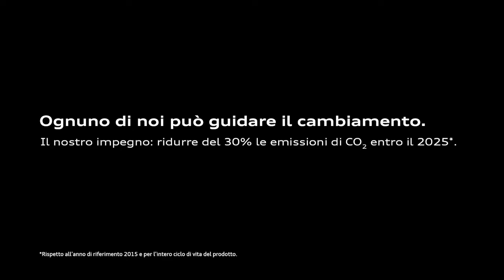Ognuno di noi può guidare il cambiamento L’impegno di Audi